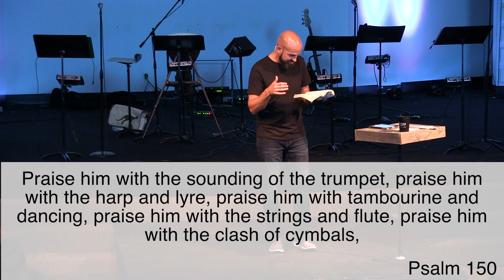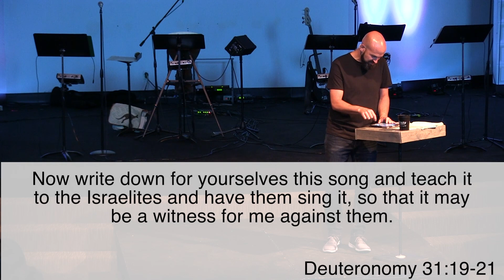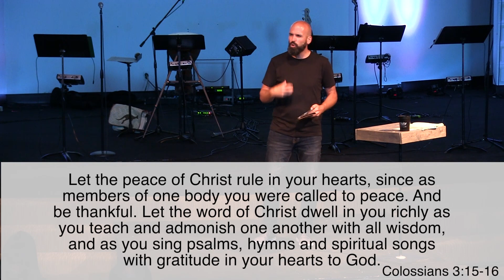Summer Jams Week 3